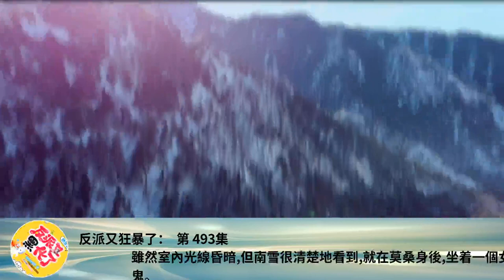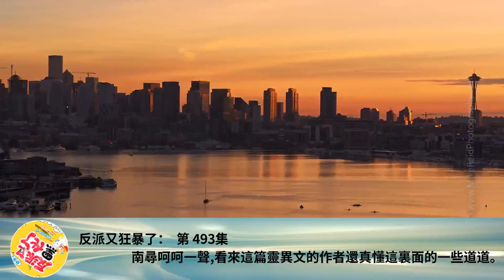反派又狂暴了： 第 493集